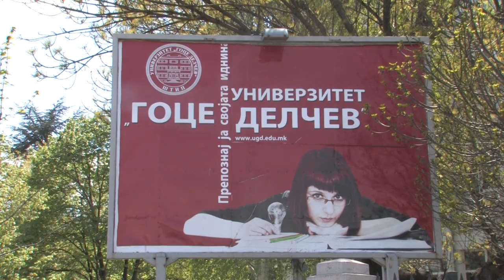Последен ден од првиот уписен рок на УГД